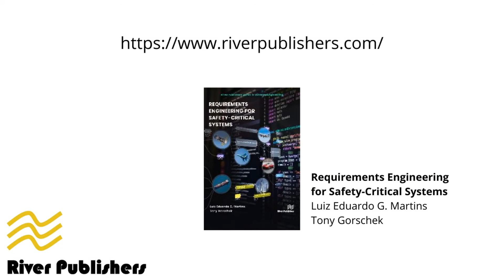RP Book Discussion – Requirements Engineering for Safety-Critical Systems, Luiz Eduardo G. Martins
Luiz Martins and Philippa Jefferies discuss his new book ‘Requirements Engineering for Safety-Critical Systems’, what requirements engineering is, how we are increasingly combining consumer and critical based systems, for example in smart watches, and the future of requirements engineering.
The book is part of the River Publishers Series in Software Engineering.
All books published in this series are submitted to the Web of Science Book Citation Index (BkCI), to SCOPUS, to CrossRef and to Google Scholar for evaluation and indexing.